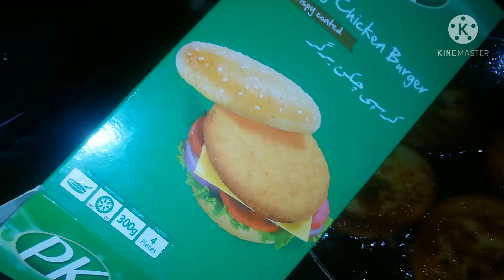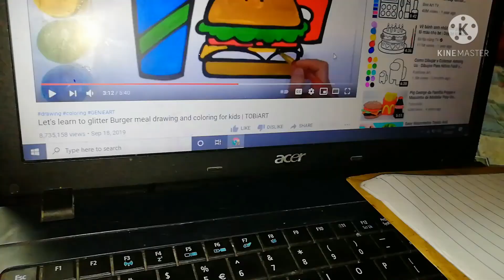Ramadan preparations || Fridge Cleaning || Rovilla Vlogs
Ramadan preparations. Fridge cleaning. Anniversary celebrations.
Me ami ko bht miss krti hu hr anniversary py sb sr phly mujy wish krti thi. Allah pak unhy jannat my Aala mukam naseeb farmaye. Ameen